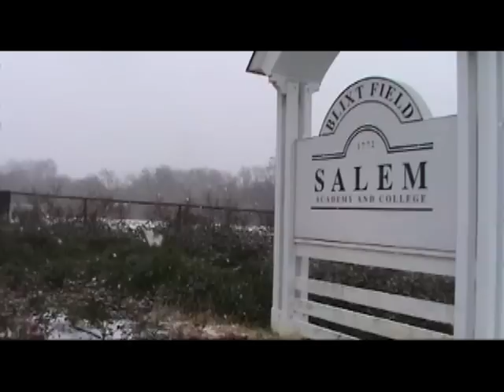Salem College in the Snow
A short video clip of Salem College in the snow on December 18, 2009.